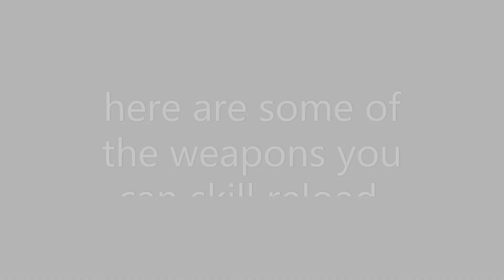How to skill reload in Rec Room!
To skill reload in rec room, you gotta 360 your weapon in the air!